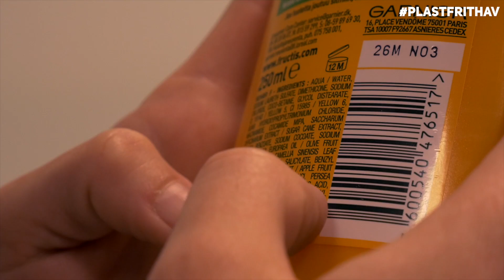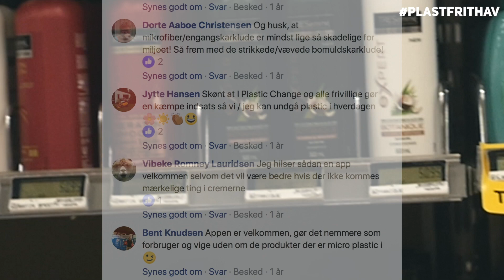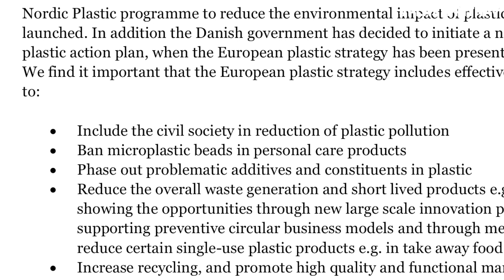Beat the Microbead - Vi gjorde det!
Vi vil i Det Økologiske Råd og Plastic Change gerne fortælle om en vigtig sejr i kampen mod mikroplastik i plejeprodukter og kosmetik. Denne film viser de mange resultater, som vi med projekt "Fra App til Dialog - Beat the Microbead", har opnået. Både blandt forbrugerne, producenterne og politikerne.